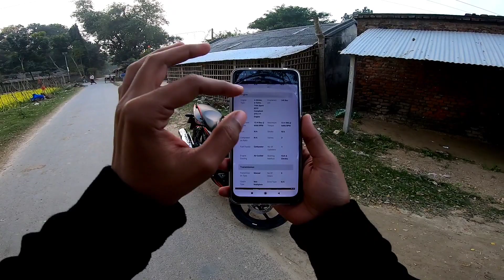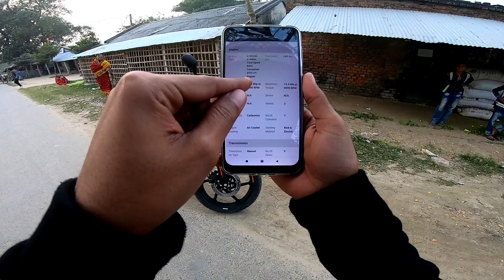Bajaj Pulsar 150 SD Quick Acceleration & In Gear Top Speed Test || Partho Ghosh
Pulsar 150 Single disk Quick Acceleration & in gear Top Speed Test. 0-60 km/h & 0-100 km/h timing test.

Follow: Partho Ghosh